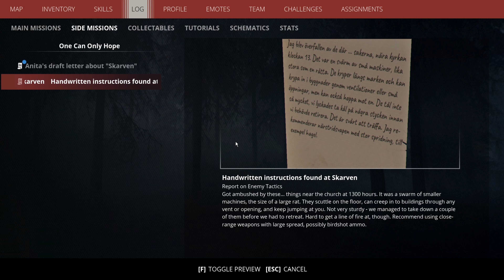Let's Play - Generation Zero pt 5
This is part  of my playthrough of Generation Zero!

"Sweden. 1989. When the residents of Östertörn wake to find robots on the rampage, winning becomes living. Alone or with up to three friends, sneak, scavenge and shoot your way to safety across a vast, varied landscape that is as intriguing as it is deadly."

So I messed up the upload order like an idiot